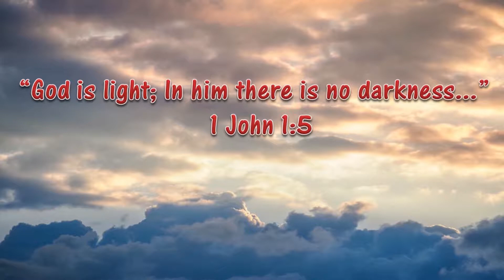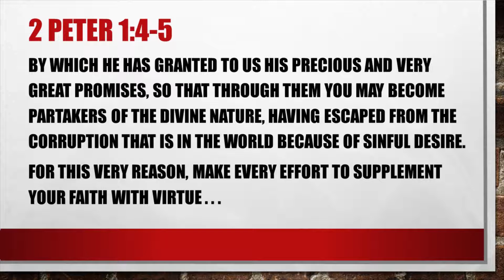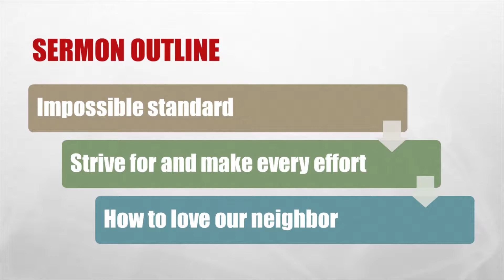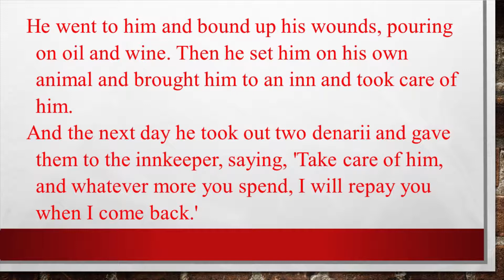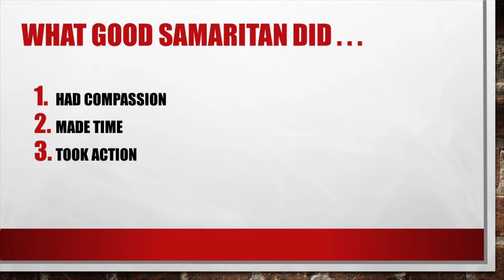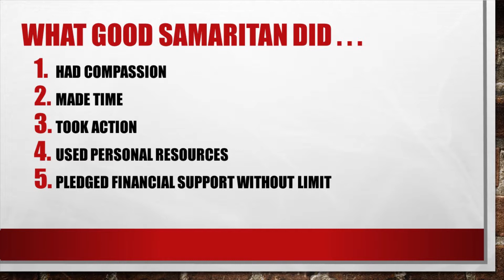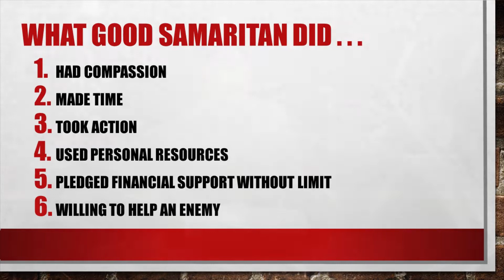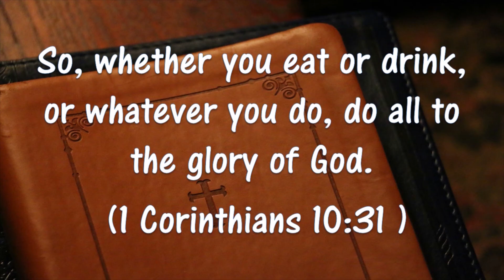The Parable of the Good Samaritan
Pastor Chris Schueller shares what it means to be a "Good Samaritan".(Luke 10:25-37)